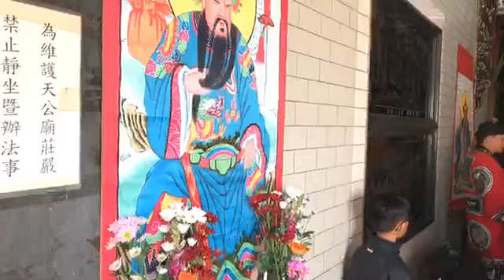庚子年正月十五日太歲星君開光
庚子年正月十五日

太歲開光